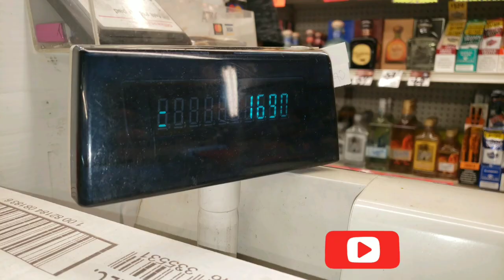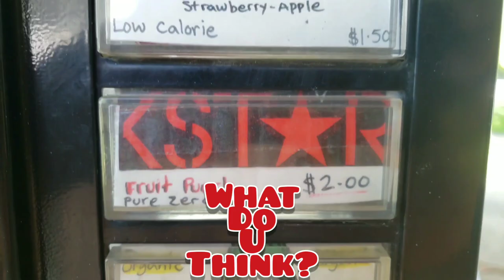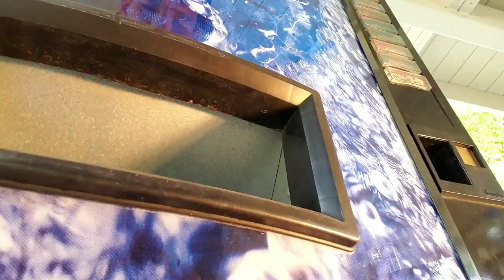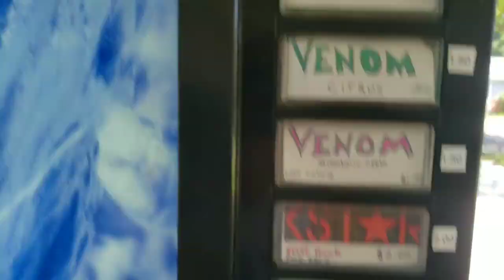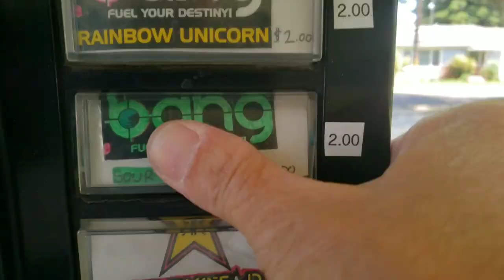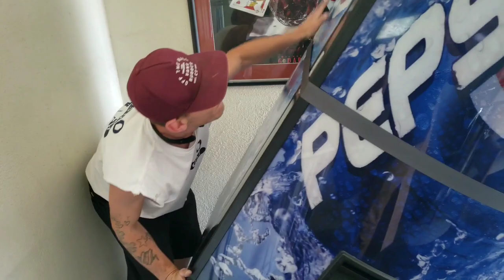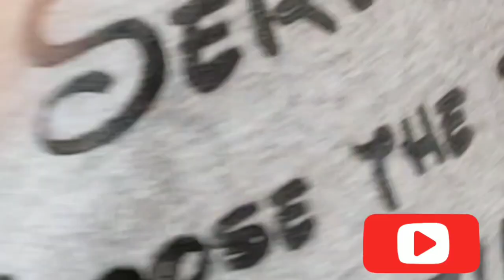Vending Machine Business- Placing A Soda Machine-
Placing my soda machine at my new Location. My Vending machine Business is All set up to start Collecting Money.
  Thanks you to Jamie Farnsworth at Farnsworthy Vending for all the HELP getting my Vendo Pepsi  Machine all dialed in.

Courtesy of: "BONUSTRAXX RECORDS"

These videos are fun to make,🤗 but they do take energy and a lot of time.🕛👨‍💻🕤 If you enjoyed this, go ahead and hit the subscribe button 👍and leave me a comment about what you'd like to see more of on this channel. I'd appreciate it soooo much👍🙏🙏😍

Camera that i want

   these small payments will help support this channel, and helps me to  Continue providing great content for you. by helping me upgrade my camera, hardware ,and Other online tools and software i use to create content for youtube.
  here are things i want as well as items i use and recommend👇👇👇👇

  1.SD card:

2.amazon smart plug

3. Alex dot echo

CLOROX WIPES FOR GUMBALL MACHINES

5 IN 1 SCREW DRIVER

RYOBI CORDLESS DRILL

7 HABITS OF HIGHLY EFFECTIVE PEOPLE

MY PHONE I USE TO FILM AND EDIT

MY SLIM PHONE CASE:

"if i forgot you. and you have a vending channel. let me know in comments section below and I'll add link to your page love you